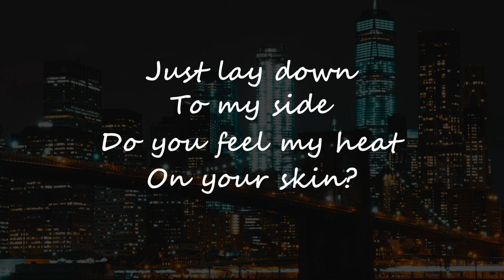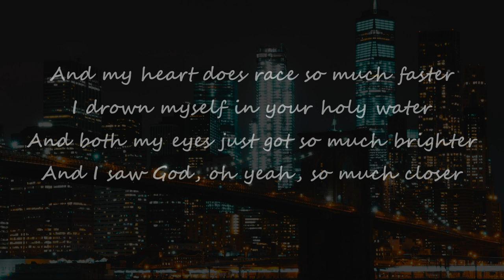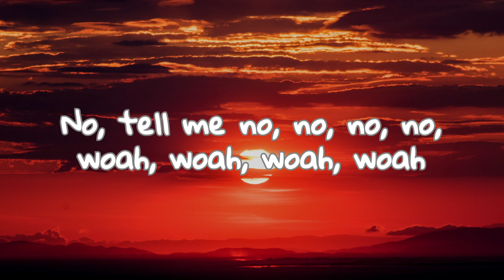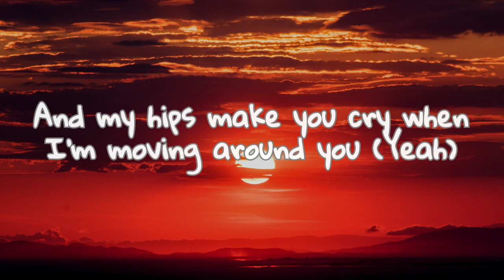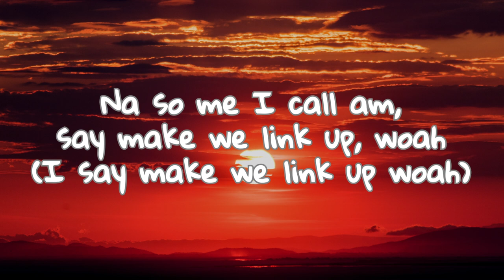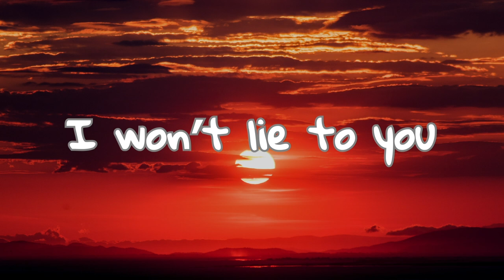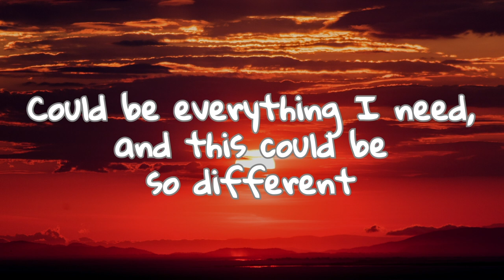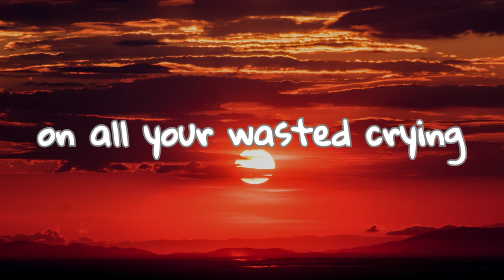(Lyrics) Imany - Don't be so shy | Shawn Mendes, Rema, Selena Gomez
👉  Imany - Don't Be So Shy (Lyrics)
🎤  Lyrics: Imany - Don't Be So Shy

[Verse 1]
Take a breath, rest your head
Close your eyes, you are right
Just lay down, turn my side
Do you feel my heat on your skin?

[Chorus]
Take off your clothes
Blow out the fire
Don't be so shy
You're right, you're right
Take off my clothes
Oh, bless me, Father
Don't ask me why

[Verse 2]
Home I stay, I'm in, come in
Can you feel my hips in your hands?
And I'm laying down by your side
I taste the sweet of your skin

[Bridge]
In my heart trust
Raise so much faster
I drawn myself in holy water
And both my eyes
Just got so much brighter
And I saw God
Oh, yeah, so much closer
In the dark I see your smile
Do you feel my heat on my skin?